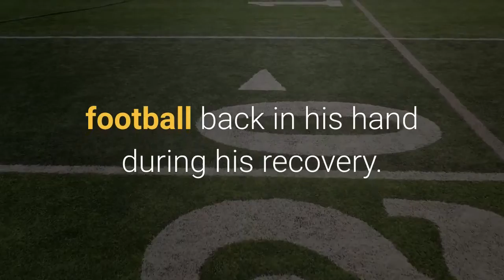Twitter reacts to quarterback Alex Smith announcing his retirement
Quarterback Alex Smith announced on Instagram Monday that he is hanging up his cleats after an inspiring 16-year NFL career. The reigning Comeback Player of the Year was sidelined from a gruesome injury that took place in November of 2018, and, despite the chances he could lose his leg or never walk again, Smith managed to make it back on the field in 2020. Smith spent his career with the San Francisco 49ers, Kansas City Chiefs and Washington Football Team. Here is a look at his official announcement:The 36 year old shared a video of his NFL journey, including clips from his famous injury recovery, to break the news. Smith said at first, after seriously hurting his leg, returning to football was the last thing on his mind. That all changed when someone put a football back in his hand during his recovery. He talked about how it is more than a game to him and that soon, returning became a challenge he was facing head on."To all the men I had the pleasure of standing with and playing alongside, thank you, " Smith said. "I want to say thank you for believing in me and thank you for helping me believe in myself and in the impossible. Because even though I've got plenty of snaps left in me after 16 years of giving this game everything I've got, I can't wait to see what else is possible. "The former first overall pick said for now, he's going to enjoy some time with his family. Following his announcement, support flooded in from those all around the sports world, commending Smith for his impressive career and comeback. Here are some of those reactions: